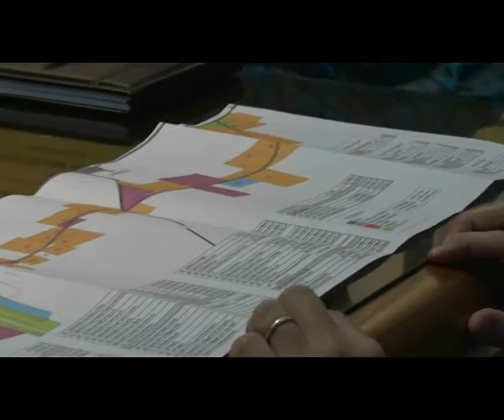24 02 AI NOTA 01 empresa adjudicataria autopista cravero losi